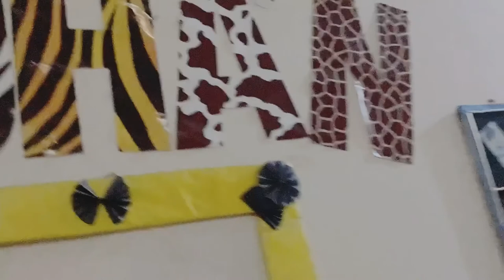How to make bubbles with dishwasher| Make liquid for bubbles| Bubble machine-bubble preperation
Learn to make bubbles refill so that you will have never ending supply of bubble solution. Easy to follow video instructions with super easy method and you will get effective bubbles.

No harmful chemicals needed for this such easy method.